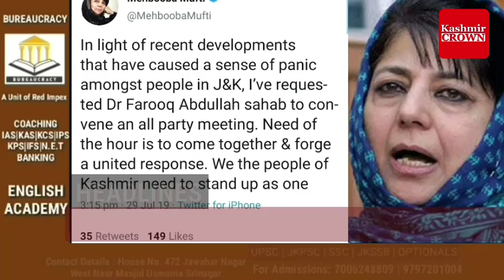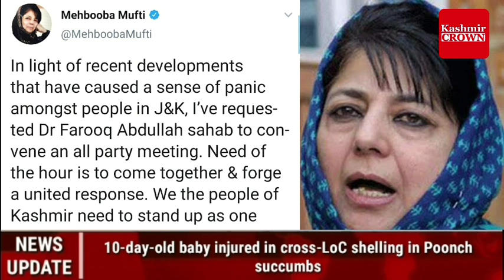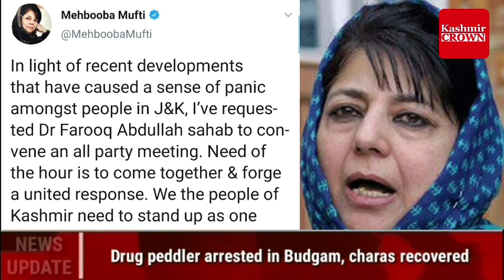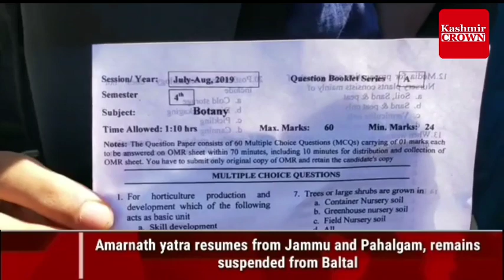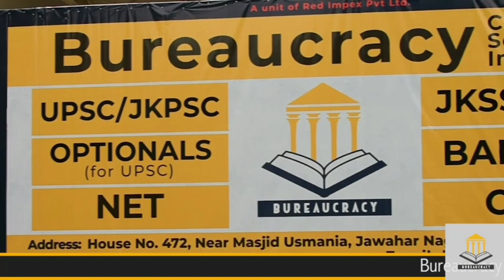KashmirCrownNewsBulletin. Kashmir Crown Presents Urdu News Bulletin